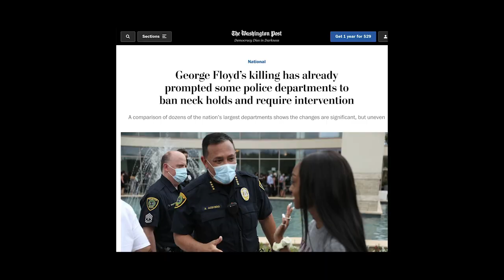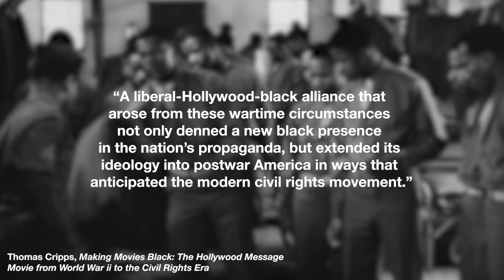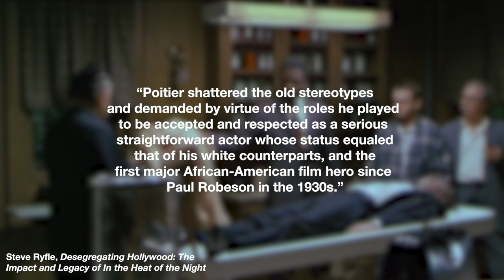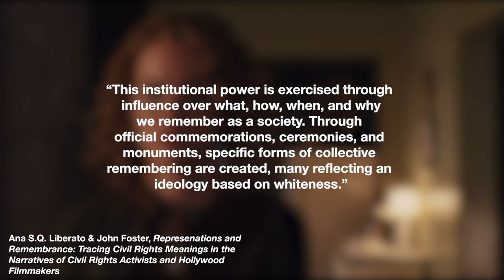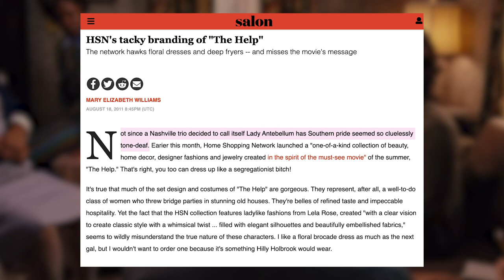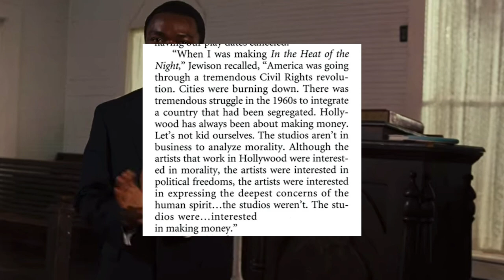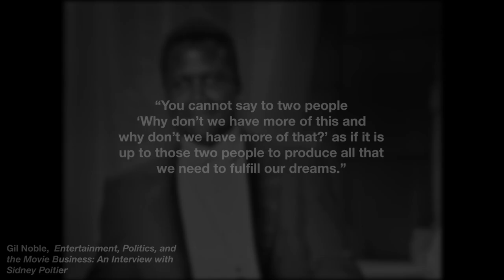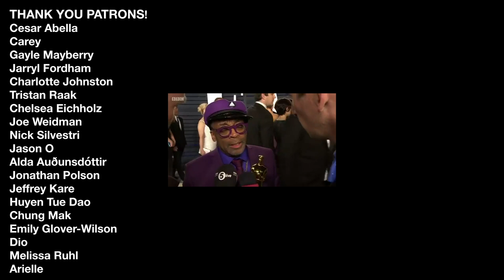Why THE HELP?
'The Help' trended in Netflix's Top 10 in the wake of recent protests. I took a look at 'The Help' and films like it to understand how Hollywood packages racism as entertainment and why the industry is...not good at it.